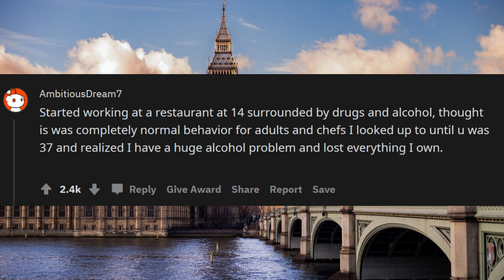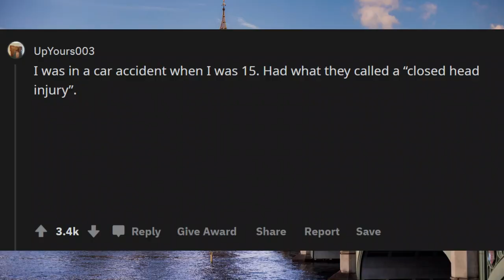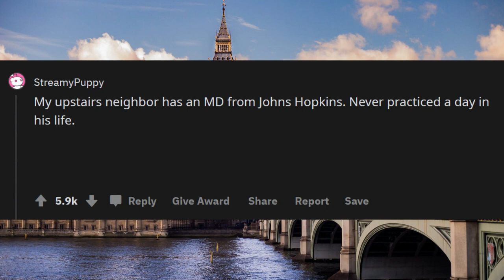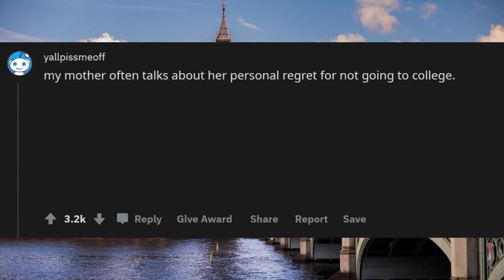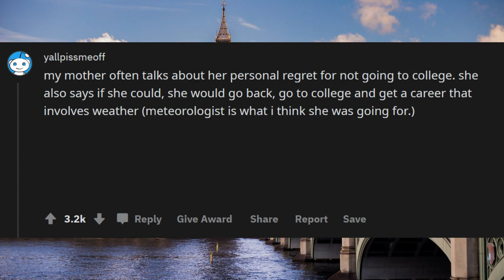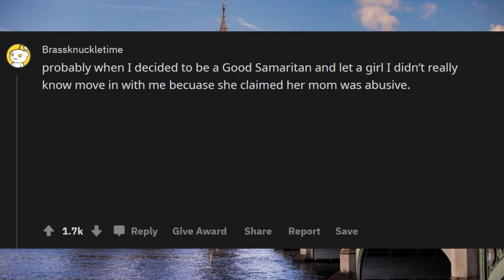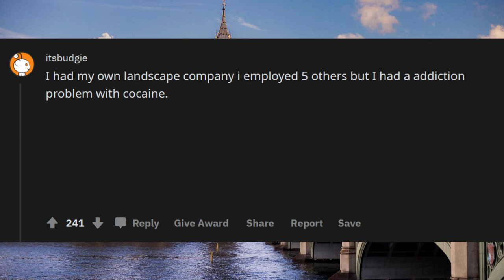Redditors Who Believe They Have ‘Thrown Their Lives Away’ Where Did It All Go Wrong For You?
Redditors Who Believe They Have ‘Thrown Their Lives Away’ Where Did It All Go Wrong For You? R/AskReedit

Unsolved
mysteries
Unsolved mysteries
mysteries unsolved
Mystery
mystery
mystery box
mystery package
mystery shopping
mystery of the disappearance of cody dial
mystery ke
mystery girls
mystery of love
mystery movie
mystery music
mystery queen
mystery,
martin mystery
adventure mystery
martin mystery
mystery movies
mathematical mystery tour
mystery
mystery leopard
sharkboy mystery mission,
sprmysteryman
mysterymanplayz
mystery 13
mystery esc
mystery  be cool scooby doo,
mystery skulls
battlefield  mystery
anime ep mystery
mystery meat
mystery girl
world warmystery
mystery roblox
mystery decals
sims  mystery
murderer mystery
mystery decals in a row
3 mystery riddles
mystery lane berwick maine
mystery decals
mystery eggs
sims mystery
stuff
stuff dog
stuffing box
assembly drawing
stuff for free
stuffed
stuffing
stuffed burger
stuffy nose
stuffed animals
stuff again
stuff with scout fly
staff academy
psn stuff
random stuff
mcpe stuff,
minecraft stuff,
hero stuff
staff 13,
staff mineplex,
staff griefed,
bk staff
the ghost
the best
the canterville
 ghost class

abandoned places
abandoned places in kentucky
abandoned oregon
abandoned places in oregon
200 years of varnish removed from a painting
abandoned places in south carolina
abandoned
abandoned chicago
abandoned illinois
abandoned chicag
oregon abandoned places
2122 north clark street
abandoned ohio
synagogue tunnel
abandoned places in illinois
nephilim